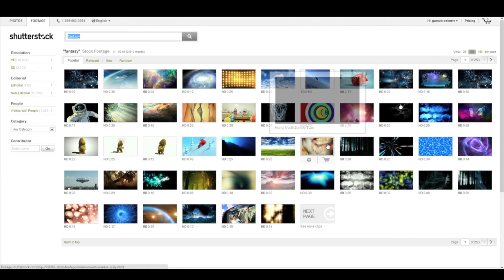Entropia Universe [PART 2] - Strike It Rich With .2 PED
Gary and Mike strike rich when they earn .2 PED!